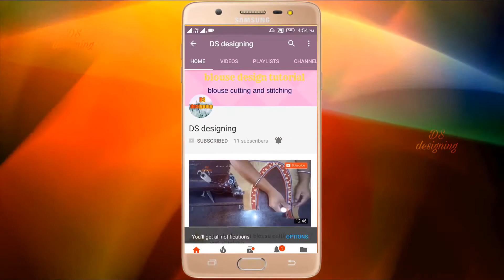blouse hand designs cutting blouse cutting and stitching at your house